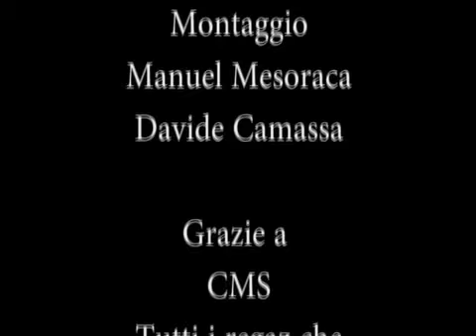Non mi voglio fermare (Davide Camassa)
PREMIO "CORTO DEI CORTI" edizione X° Videocontest di Casa Papinsky